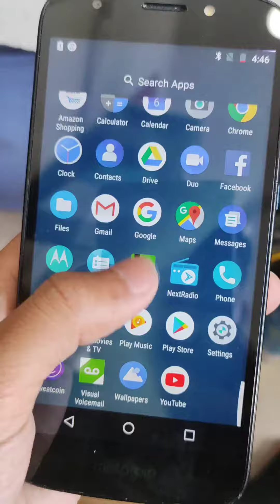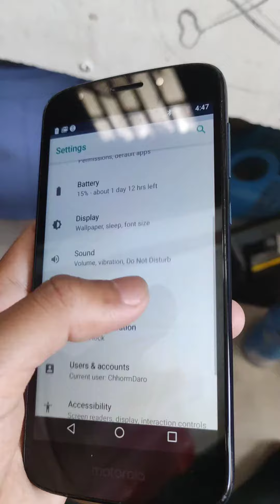Motorola E5 SIM Code? Help me